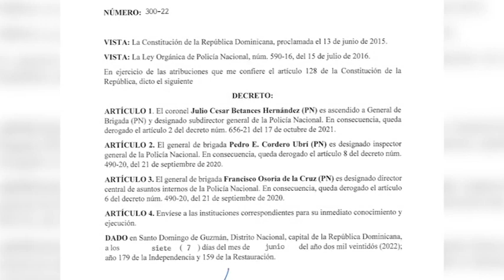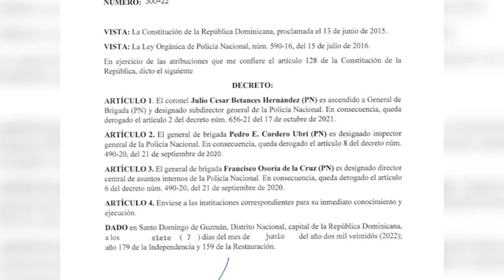Resumen de las principales informaciones acontecida este miércoles 8 de Junio con Laridys Zapata